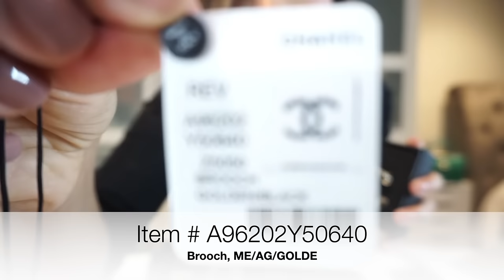My Entire Chanel Costume Jewellery Collection + Mini Review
This video features mu current Chanel Costume Jewellery Collection. Mostly consists of earrings and brooches.

I've included as many details for each item in chronological order below. So if you are looking for one of these items, you can give the item codes to your local Chanel and they may be able to locate one for you!

1. Chanel Classic Gold CC Dangle/Drop Earrings
Item # A60085X01060Z0000
Boucles Oreilles/Earrings REV Z000 Z0000 Gold Color UNI_ _

2. Chanel CC Pearl and leather chain brooch
Item # A96727Y49109 Brooch
ME/PV/VEA/GOLD

3. Chanel Silver Pave Crystal CC Logo Studs
Item # A58327Y02003 Earrings
18S2 Z5LL Z5777 Silver UNI _ _

4. Chanel CC Brooch with Daisy
Item # A58647Y47101Z5692

5. Chanel leather chain CC brooch
Item # A96202Y50640 Brooch
ME/AG/GOLDE

6. Large CC logo earrings with pearl drop
Item # A86506Y09902 Z2953 Earrings
GOLDEN/PLY WH/CRYS

7. Oversized Chanel CC logo studs Pearl and Crystal
Item # AB2209Y47818 Boucles Oreilles
19B1 Z974 Z9256 Golden/Wh/Crys UNI

8. Matching CC logo Brooch with pearl and crystal
Item # AB2205Y47822
Broche Bijou 19B1 Z974 Z9256
Golden/Wh/Crys UNI

9. Chanel CC logo solid gold coloured textured studs
Item # AB2636X01060
Boucles Oreilles 19K2 Z000 Z0000 Gold Color UNI _ _

10. Paris Button collection CC logo brooch
Item # AB4261B03478

11. Chanel Swirling Pearls Script Brooch
 Item # AB2806Y47927
check our Maria Draganova’s Channel featuring this brooch and how to pin it into your hair

12. Chanel Paris Button Collection 20A CC gold dangle earrings
The “Janice Earrings”

13. Chanel Paris Button 20A gold round button stud earrings
 Item # AB4233B03478